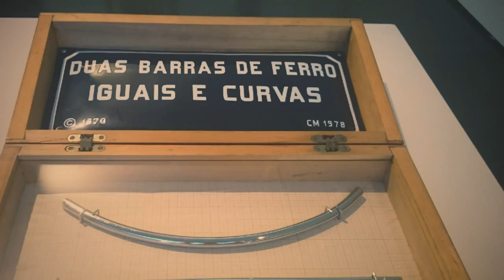LEX & MAY ROLES EXPOSIÇOES CULTURA DA AÇÃO